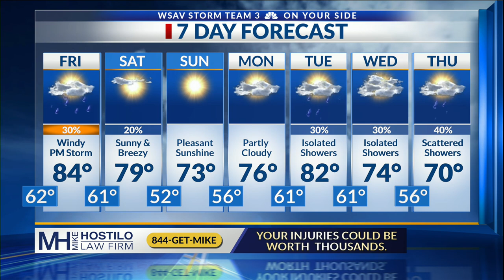The Trial of Alex Murdaugh: Endgame | Shaun Kent & Justin Bamberg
Attorneys Shaun Kent and Justin Bamberg join WSAV News 3 at 10 p.m. for an analysis on the trial of Alex Murdaugh. (3/2/23)